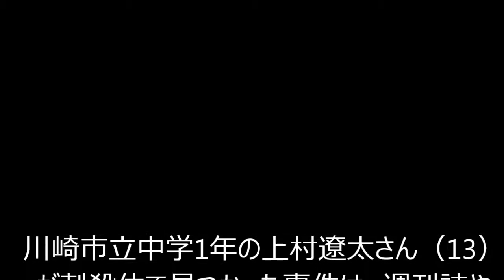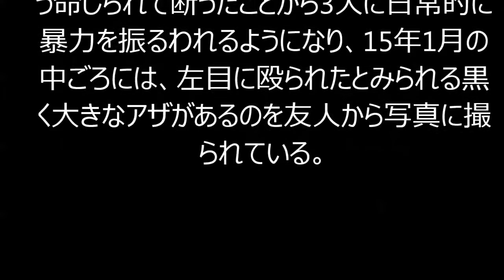川崎中１殺害 「人間がやることではない」残虐な犯行 川崎中1殺害、少年の動機は何だったのか！！！上村（うえむら）遼太さん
川崎市立中学1年の上村遼太さん（13）が刺殺体で見つかった事件は、週刊誌やネット上などで取り上げられたリーダー格の少年（18）ら3人が殺人の疑いで逮捕された。残虐さが際立つ事件の背景には、何があったのだろうか。
リーダー格少年が2015年2月27日朝に警察に出頭したときのことは、テレビでなどでも報じられた。ネット上では、その様子が話題になった。
首に致命傷となる大きな切り傷は、頸動脈まで達していた
報道陣に囲まれた家の正面玄関から出て、足早に歩いてタクシーに乗り込む。大きなマスクをしていたものの、周囲を気にする素振りはなかった。父親が依頼したという弁護士が付き添っているのも、異例だった。
この少年は、取り調べに対し、「何も言いたくありません」と供述しているという。また、「事件のあった時間は自宅にいた」と容疑を否認しているという報道もある。逮捕されたほかの17歳少年2人は、「近くにいただけ」などと否認しているという。真相の解明は捜査の進展を待つしかないが、報じられる殺害現場の様子は凄惨極まるものだった。
多摩川河川敷で20日未明に遺体で見つかった上村さんは、顔や腕に切り傷があったほか、首に致命傷となる大きな切り傷が複数か所あった。その深さは、頸動脈まで達していたといい、死因は出血性ショックと分かった。ケーブルなどを束ねる結束バンドも付近から見つかり、手に防御創がなかったため、手を縛られるなどしたとみられている。さらに、ひざに新しいアザがあったことから、ひざまずかされたうえで殺されたとの見方もあった。
こうした惨状に、「人間がやることではない」と捜査幹部が漏らしたとも報じられている。関連はまったく分からないが、週刊誌などでは、過激派組織「イスラム国」の処刑をマネしたのではといった見方すら出ているほどだ。
報道などによると、上村さんは14年11月ごろから、リーダー格少年らの8人グループと付き合い出した。コンビニで万引きするよう命じられて断ったことから3人に日常的に暴力を振るわれるようになり、15年1月の中ごろには、左目に殴られたとみられる黒く大きなアザがあるのを友人から写真に撮られている。

・【川崎中1殺害】中学生が容疑者宅をネット生中継→その後、警察から職質される

・川崎市中１殺害事件容疑者宅前で生放送してたら職質されるも見事に警察をあしらう15歳